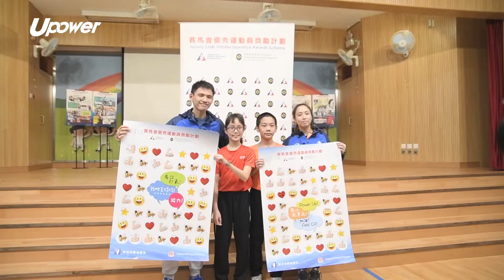20180315 UPOWER 李浩賢廖梓苓訪沙官小學 啟發小六生亞運夢